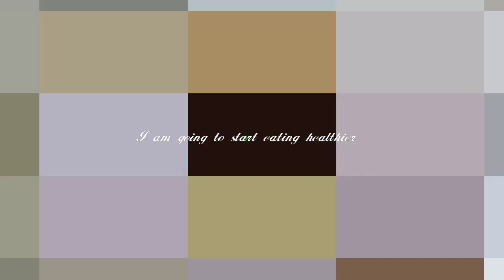Personal Fitness Challenge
I am going to be challenging myself to loose weight. Currently I am obese and need to lose 20 kg to be in a healthy weight range. Join me in losing weight, while following your own personal weight management goals.